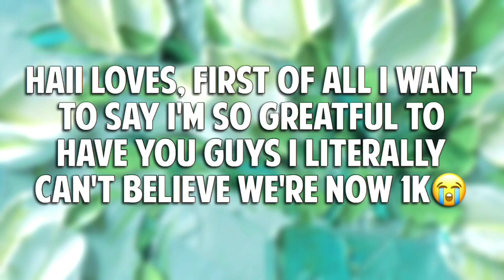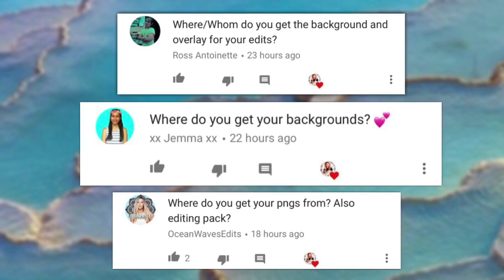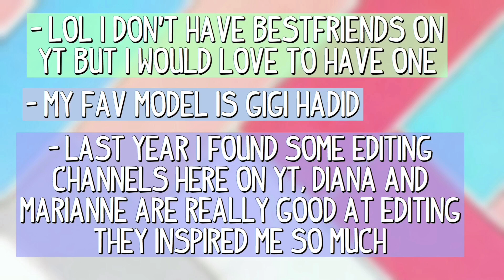MY FIRST Q&A VIDEO🏹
Open this༄˚✧
Haiii loves💕I think I've answered every questions that I've got and i worked really hard on this. I really hope you enjoy this video🌿
Musics I used in this video are not Mine. 🎶Credits to all responsible owners.